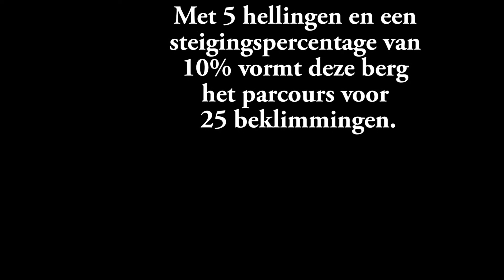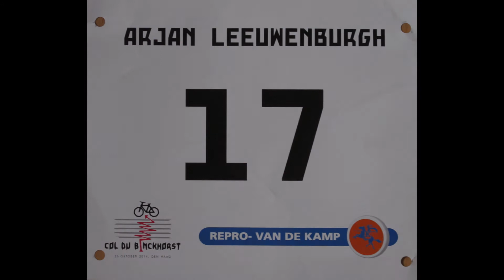2014 10 26 Col du Binckhorst mpg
Op 26 oktober 2014 is de eerste editie van de Col du Binckhorst georganiseerd. Voor één dag deed de parkeergarage van de KPN aan de Saturnusstraat dienst als Haagse Berg. Dit gebouw is 364 dagen per jaar een schuilplaats voor stilstaande auto’s, maar was deze dag hèt huis voor de actieve fietsen. Met 5 hellingen en een steigingspercentage van 10% vormde deze berg het parcours voor diverse wedstrijden.